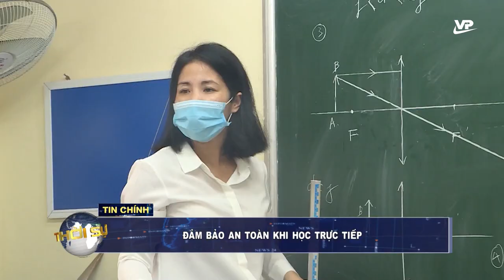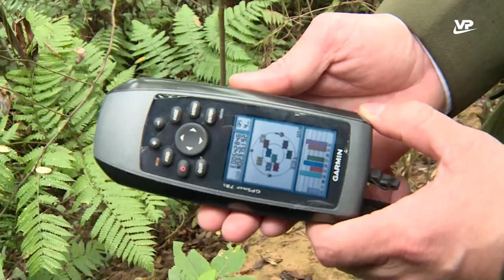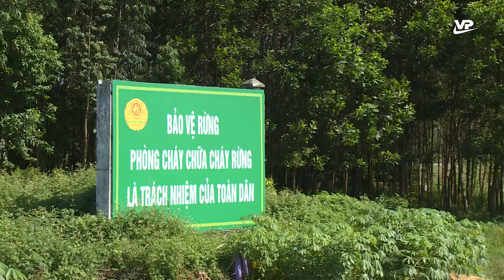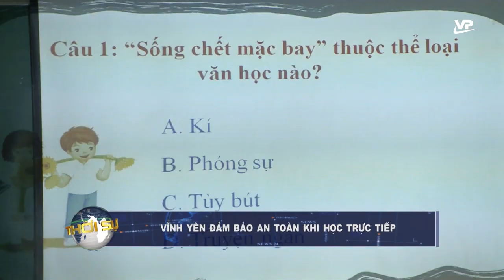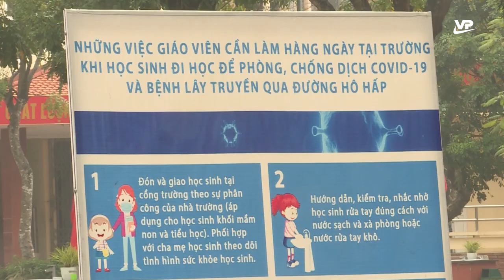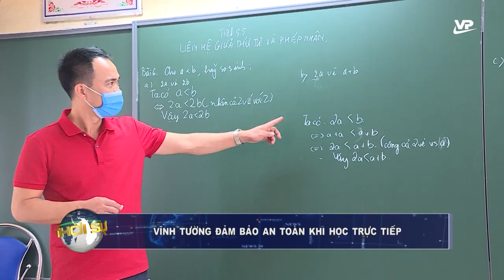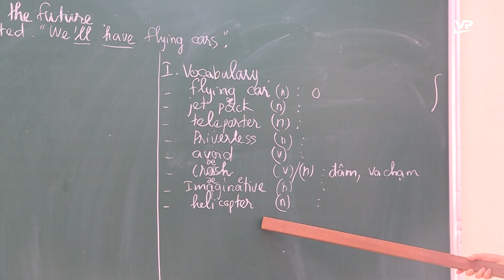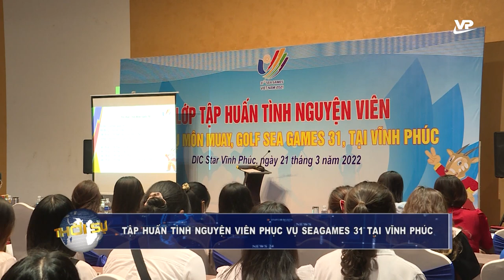Thời sự 19h45 ngày 21/3/2022